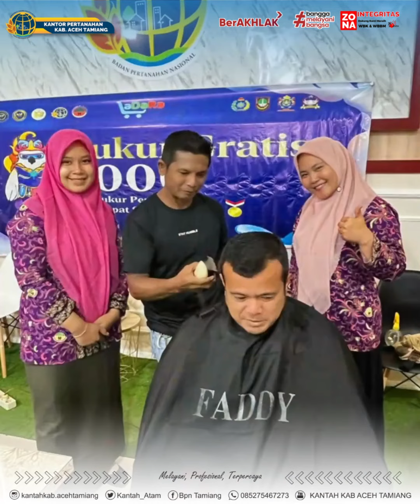CUKUR GRTAIS 1000 PENCUKUR PERTAMA MENDPAT REKOR MURI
Kantor Pertanahan Kabupaten Aceh Tamiang turut berpartisipasi pada kegiatan Cukur Rambut Gratis Se-Indonesia, dalam rangka CEAC 2023 (Carnival Of Education Art and Culture), Minggu (28/5/23).

Kegiatan yang dilaksanakan di Kantor Pertanahan Kabupaten Aceh Tamiang turut dihadiri Kasi Penetapan Hak dan Pendaftaran, dan Kasi Pengadaan Tanah dan Pengembangan Pertanahan Kantor Pertanahan Kabupaten Aceh Tamiang, didampingi Anggota Ikawati Kantor Pertanahan Kabupaten Aceh Tamiang.

Kegiatan ini merupakan salah-satu rangkaian dari Nota Kesepahaman/Memorandum of Understanding (MoU) dan Perjanjian Kerja Sama (PKS) antara Ikatan Istri Karyawan dan Karyawati (IKAWATI) Kementerian Agraria dan Tata Ruang/Badan Pertanahan Nasional dengan PT. Ladara Dharma Bhakti, tentang Dukungan Pengembangan dan Pemasaran Kegiatan Pemberdayaan Tanah Masyarakat Berbasis Usaha Mikro, Kecil, dan Menengah (UMKM).

Dukung kami dalam pembangunan ZONA INTEGRITAS menuju Wilayah Bebas dari Korupsi (WBK) dan Wilayah Birokrasi Bersih Melayani (WBBM)

INDONESIA BEBAS KORUPSI DIMULAI DARI DIRI KITA